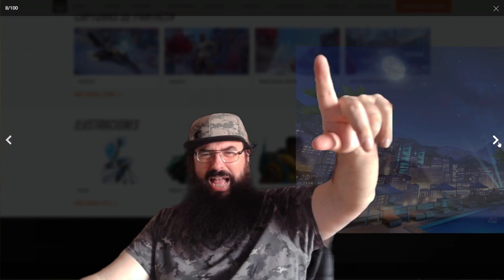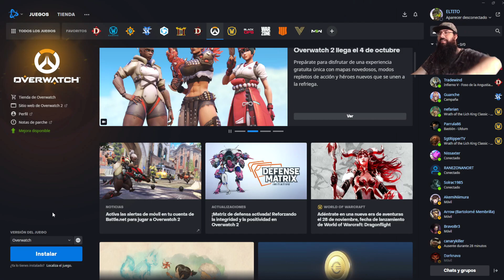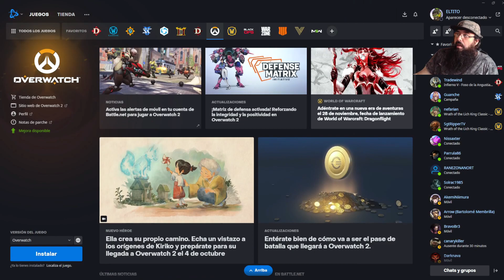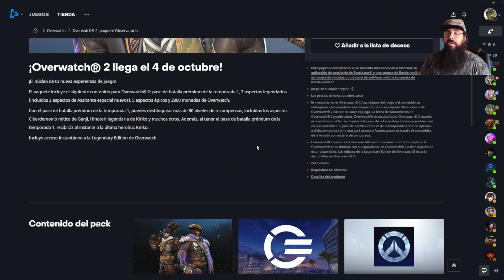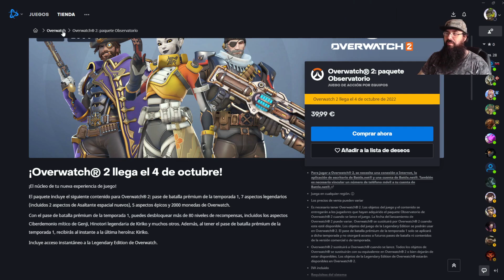HORA DE SALIDA! JUEGA GRATIS Overwatch 2